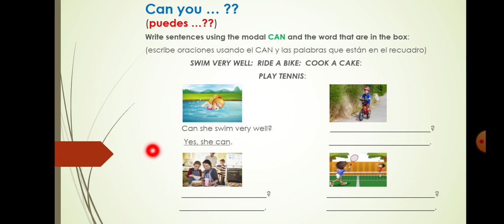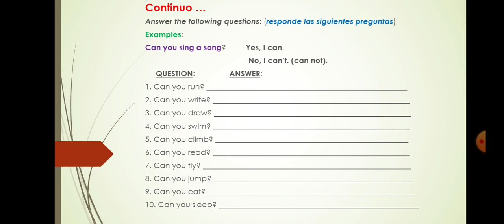CLASE | 13 DE OCTUBRE | 4° PRIMARIA | INGLES | CAN YOU | TEACHER: JUNIOR VASQUEZ P.